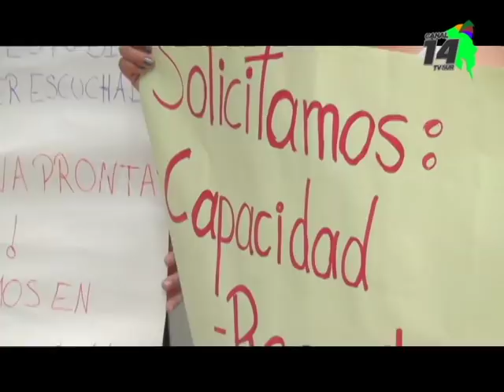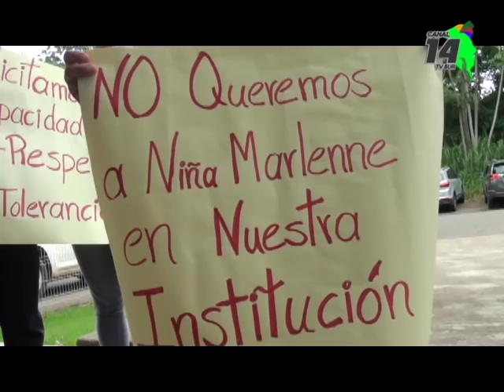Padres de familia protestaron en la regional del MEP en Pérez Zeledón